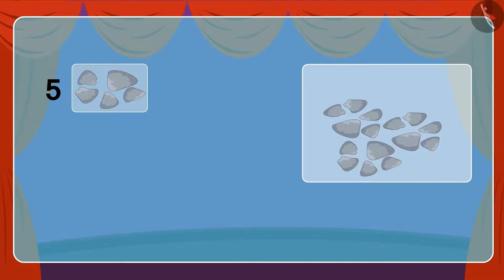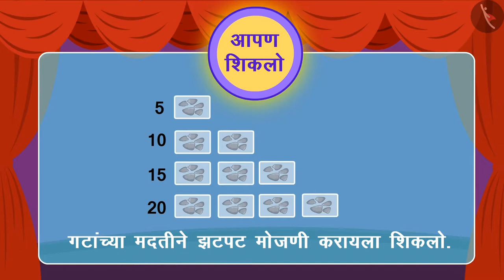मोजणी (10 आणि 50 च्या गटात) भाग -1|Part1/3|Counting three digit numbers in groups|Marathi|Class 3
मोजणी (10 आणि 50 च्या गटात) भाग -1|Part1/3|Counting three digit numbers in groups|Marathi|Class 3 | तीन अंकांपर्यंतच्या संख्या | कक्षा 3 | NCERT | संख्यांच्या गमतीजमती

Counting in groups- 10's and 50's | Numbers Upto 3 Digits | Grade 3 | NCERT | Fun with numbers

Welcome to part 1 of Counting in groups- 10's and 50's. In this video, we will discuss the concept of Counting in groups- 10's and 50's.